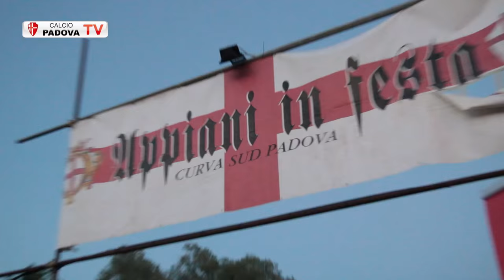Presentazione Calcio Padova ad Appiani in Festa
Sono intervenuti il Presidente Giuseppe Bergamin, l'ad Roberto Bonetto, il Mister Carmine Parlato, il Capitano Marco Cunico